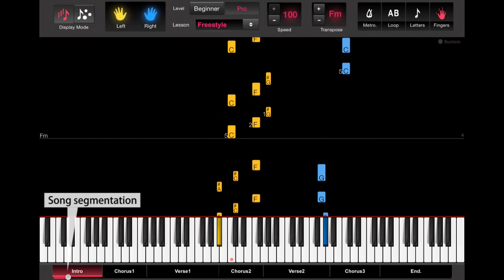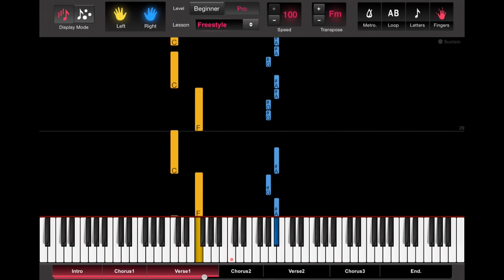How to play Ginza by J Balvin - Piano Tutorial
Learn how to play Ginza by J Balvin on the piano with the only animated piano tutorial online!

Beginner & Intermediate versions available on our Apps & Website!!

Full piano lesson with personal adjustment of the player's features